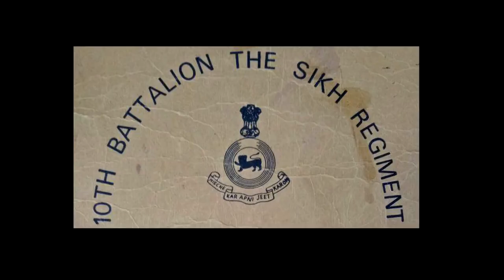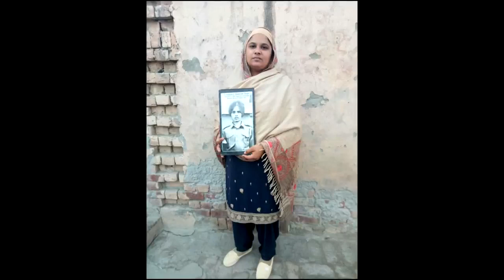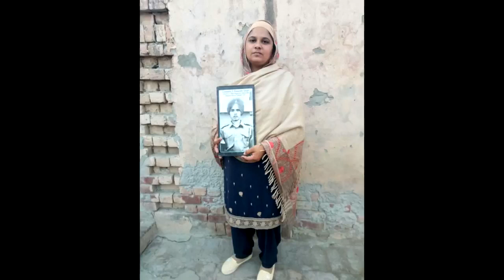मैं भी फौजी की बेटी हूँ | मेरी आवाज़ सुनो |twitter और facebook पे जंग जंग रटने वाले जरूर देखें